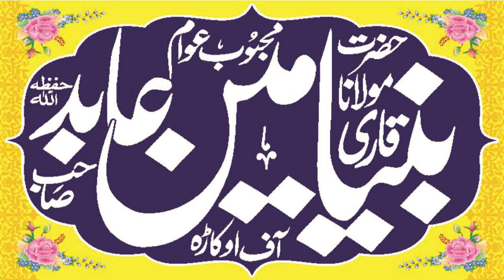Aqeeda Toheed. Toheed Ur Shirk. Aqeeda Kya He ?New Amazing Bayan 2022 By Qari Binyameen Abid Sahib